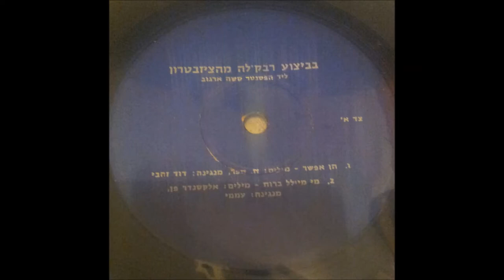הקלטה נדירה -רבקל'ה קרמר -שיר אפור -1961 -מעלה דודי פטימר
*מתוך תקליטון הסולו הנדיר מאד של סולנית הצ'יזבטרון - רבקל'ה קרמר שיצא במספר עותקים בודדים לחברי הצ'יזבטרון בלבד בשנת 1961 .

לחן: דוד זהבי